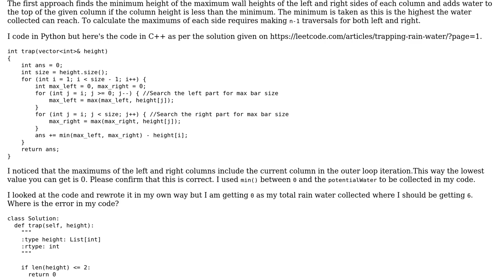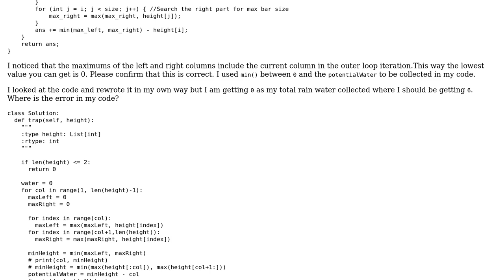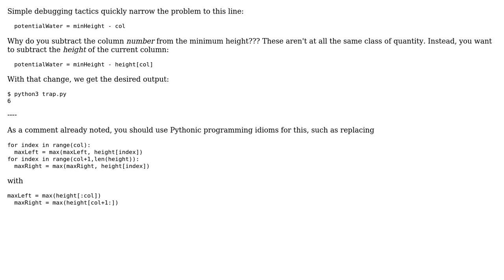Trapping rain water: Bug in brute force approach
With thanks & praise to God, and with thanks to the many people who have made this project possible! You are responsible for your own actions.